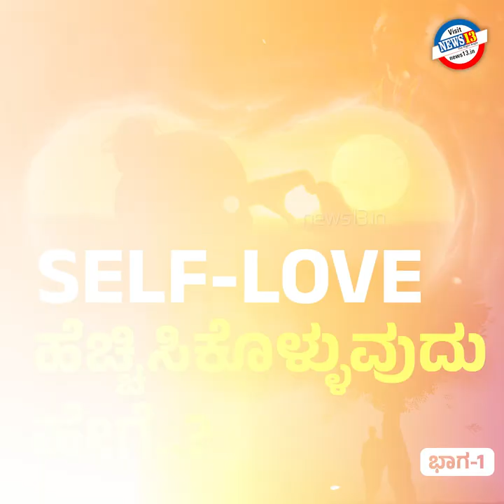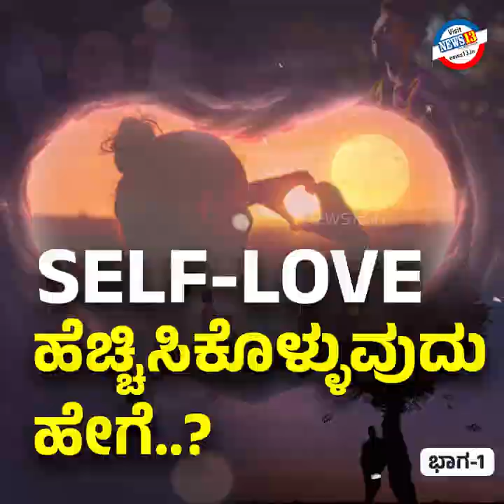Self-Love ಅನ್ನು ಹೆಚ್ಚಿಸಿಕೊಳ್ಳುವುದು ಹೇಗೆ..?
Self-Love ಅನ್ನು ಹೆಚ್ಚಿಸಿಕೊಳ್ಳುವುದು ಹೇಗೆ..? - ರಚನಾ ಗುಡಿಗಾರ್‌